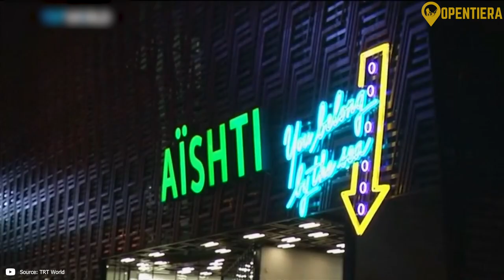Exploring LEBANON (Geography, History and Culture)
Mediterranean Majesty - Exploring Lebanon

Lebanon, a country known for its cultural diversity and rich history, is situated in the Middle East. Settled since 5000 BC, it saw the rise of the Phoenicians and was subsequently conquered by various empires. Post-World War 1, it was under French mandate until gaining independence in 1943. The nation has experienced a long civil war, political instability, and economic challenges, including a recent massive explosion in Beirut. Lebanon's population is diverse, comprising mainly Arabs, with significant Armenian and Kurdish communities, and a mix of Muslims and Christians. Geographically, it features coastal plains, the Lebanon mountain range, and the fertile Bekaa Valley. The economy is service-dominated but currently faces severe challenges. Lebanese culture shines through its visual arts, architecture, cinema, and cuisine, with dishes like Kunāfah, Hummus Beiruti, Fattoush, and Ka'ak showcasing its rich culinary heritage.